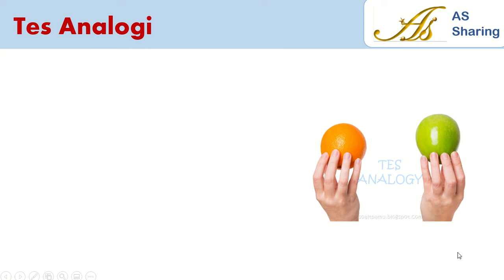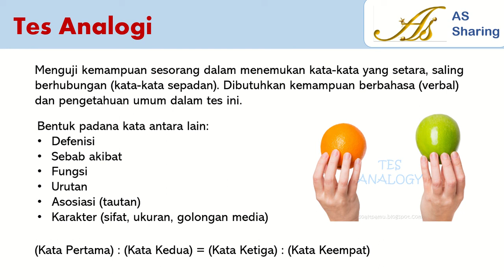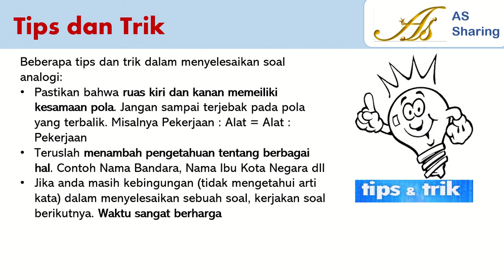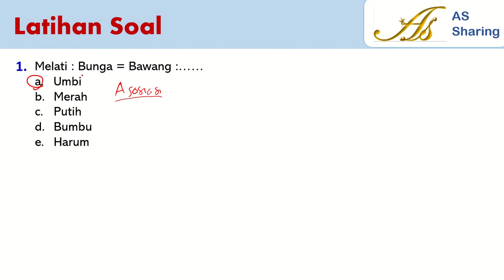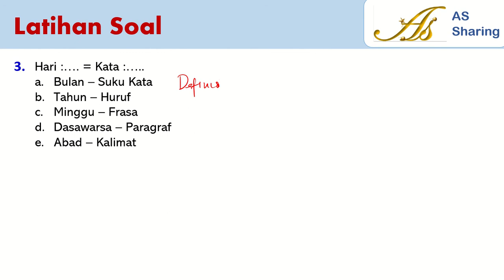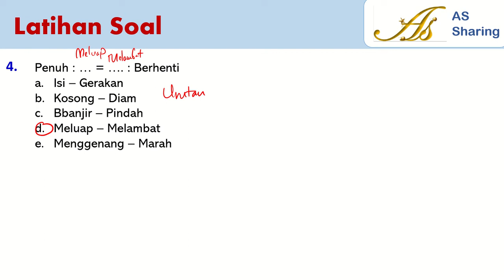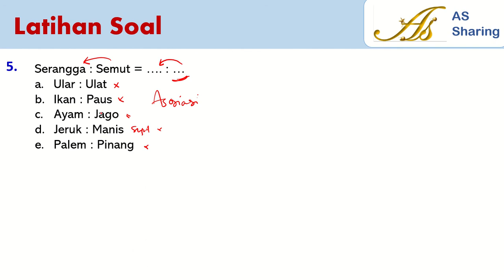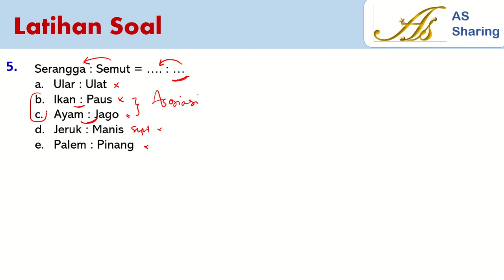Tips dan Trik Menjawab Soal Padanan Kata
Video ini menginfokan beberapa tips dan trik dan hal-hal yang harus diperhatikan agar tidak terkecoh dalam menjawab soal padanan kata.

Terima kasih telah singgah di channel kami, saran dan kritik kami butuhkan untuk perbaikan konten kami.